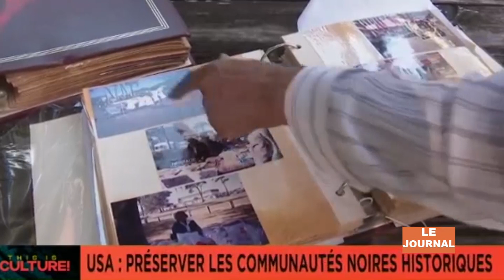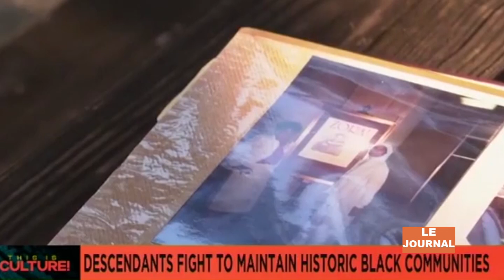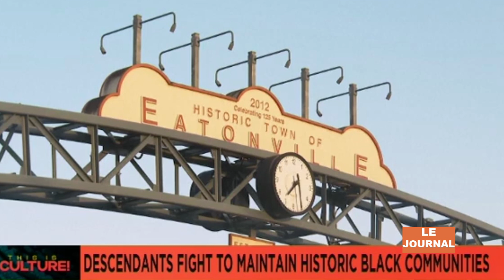L'actualité d'ici et d'ailleurs _ JT 13H DU 22 DEC 2023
LE JOURNAL